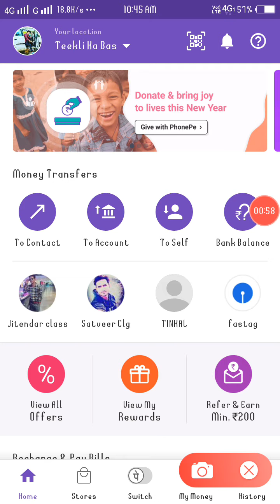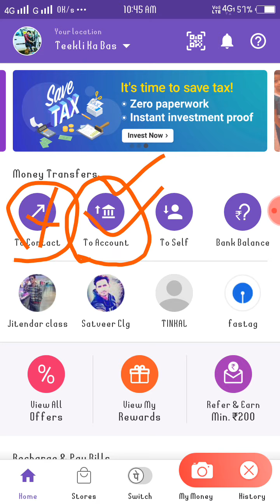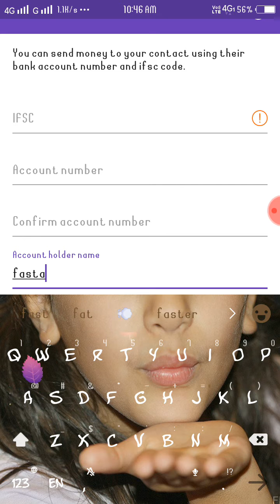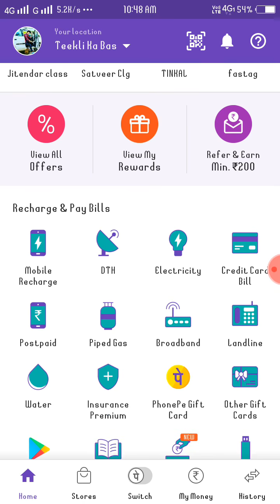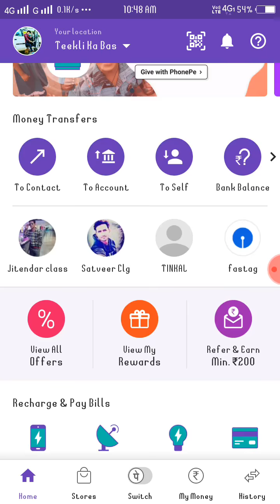FASTag Recharge with Phone Pe (Hindi) - Phone Pe/UPI का उपयोग करके अपने FASTag को कैसे रिचार्ज करें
फ़ोन पे - UPI के साथ अपना FASTag कैसे रिचार्ज करें?

 "फ़ोन पे" मोबाइल बिल भुगतान के लिए UPI ऐप में लोकप्रिय है। अब, हम फ़ोन पे का उपयोग अपने FASTag को रिचार्ज करने के लिए, केवल कुछ मिनटों में कर सकते हैं। यह वीडियो बताता है कि फ़ोन पे में अपना FASTag कैसे जोड़ें, रुपये का परीक्षण हस्तांतरण करें। आपके FASTag पर 1 / -, सत्यापित करें कि रिचार्ज सफल है। इस वीडियो को देखने के बाद आप फोन पे का उपयोग करके किसी भी बैंक से अपने FASTag को रिचार्ज करना शुरू करने के लिए तैयार हो जाएंगे।